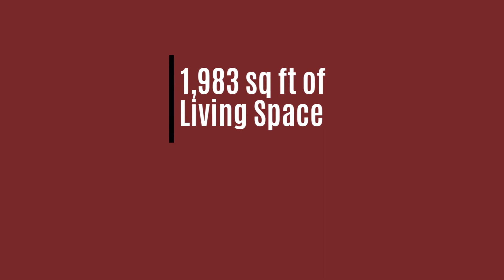7928 Pam Street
Live, work, & play in the heart of it all! 3 bedroom, 3.5 bath lock & leave townhome in Legacy Town Center is just steps from major employers, top restaurants, shopping, and entertainment. Frisco ISD schools. Gorgeous wood floors, modern granite & backsplash, custom closet system, and 2 car garage.